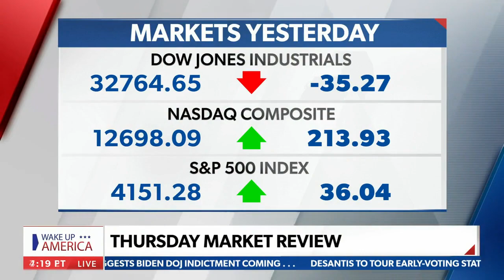NewsmaxTV Wake Up America, Krysia Lenzo Talking Biz Headlines